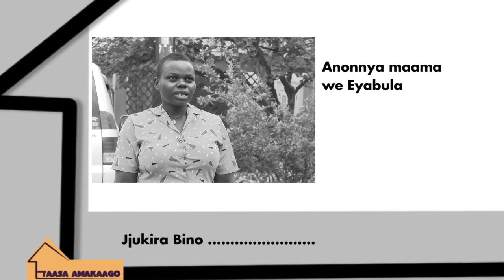TAASA AMAKAAGO KASIIME LYNET AGATHA OMUWALA ANOONYA MAAMA WE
OMUWALA eyalabikira  ku pulogulamu yaffe eya Taasa Amakaagong'anoonya maama we amuzudde

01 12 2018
Nakachwa Rehema